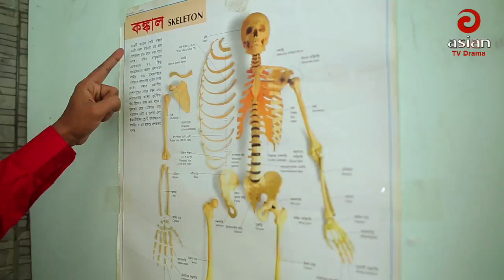Obak Dinratri EP 31 ( অবাক দিনরাত্রি ) Bangla Comedy Natok । Asian TV Drama